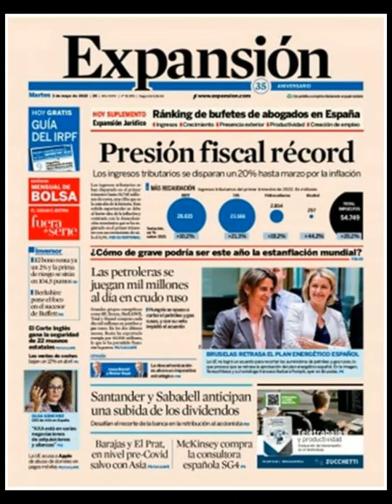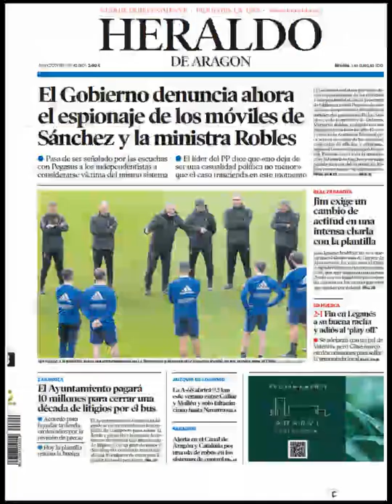Noticias​ Martes 3 Mayo 2022 Principales Titulares Portadas Diarios Periódicos España Spain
Principales Titulares de Noticias en Portadas Diarios Periódicos Españoles del Martes 3 de Mayo de 2022 ¿Que le Parecio este día? Politica​ Fútbol Deportes Messi​ Barça​ Mayo​ Primavera2022​ Primavera​ Noticias​